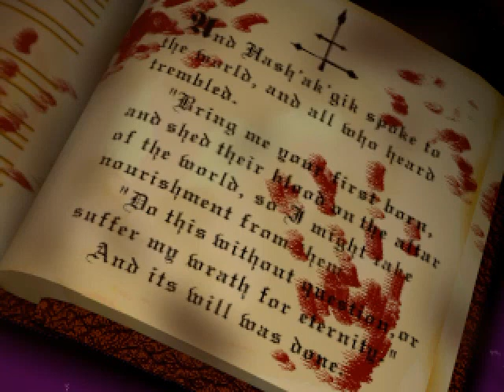PSX Longplay - Blood Omen: Legacy of Kain (100%) (Part 2 of 3)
SLES-00522
Chapter 5:  Vorador
Exit from Oracle Caves 0:00
House of Mist 1:30
The Black Forest 4:30
Flame Sword Dungeon 6:22
Mind Control Shrine 9:56
-Spirit Forge of Anti-Toxin (back door) 14:00
-Spirit Forge of Energy Bank (back door) 15:26
Shrine of Blood Gout 17:26
Blood Fountain of Strength (2) 22:04
Vorador's Mansion 22:58
FMV - Kain Meets Vorador 40:44
Exit from Vorador's Mansion 47:34
Intermission: The Lost City and Backtracking (Full Moon)
Nachtholm (revisited)
- Moon Cave (1) 50:18
- Moon Cave (2) 52:50
The Lost City (aka "Stygia"?) 56:20
The Cemetery (revisited) 1:12:00
Hit the spike switch to open the door in Janos' house in Uschtenhiem 1:13:50
Ziegstuhl (revisited) 1:15:34
Flay Spirit Forge (backdoor) 1:16:00
Area near Gypsy Camp (Nupraptor) 1:16:44
Area near Bandit Camp (Oracle) 1:19:36
Chapter 6:  Dark Eden
(continued from Vorador's Exit)
Pillars of Nosgoth 1:22:09
Vita to Dark Eden 1:24:14
Uschtenhiem (1) 1:24:58
Janos' House 1:25:22
- Heart of Darkness Spirit Forge (backdoor) 1:25:52
Uschtenhiem (2) 1:27:19
Dark Eden (area) 1:28:54
- Blood Fountain of Magic (2) 1:30:24
Dark Eden (flight) 1:37:19
Dark Eden (tower) 1:38:32
Dark Eden Wizards 1:47:49
FMV - Malek Vs. Vorador 1:48:22
Dejoule and Bane Boss 1:49:26
Pillars of Nosgoth 1:52:37
Chapter 7:  Avernus
Dark Eden (revisited) 1:54:39
North of Avernus 1:59:04
Avernus 2:00:54
(showing the best route to get all secrets in the area)
Avernus Cathedral 2:11:40
-Secret Area 2:15:49
-"Heaven" (Soul Reaver) 2:18:34
-"Hell" (Wraith Armour) 2:23:25
-"A Memory" 2:31:34
Azimuth Boss 2:31:58
(Played with Epsxe v.1.7.0, capture with fraps 3.4.7)